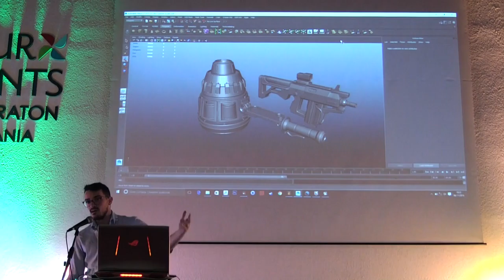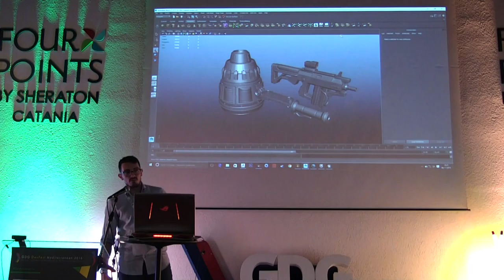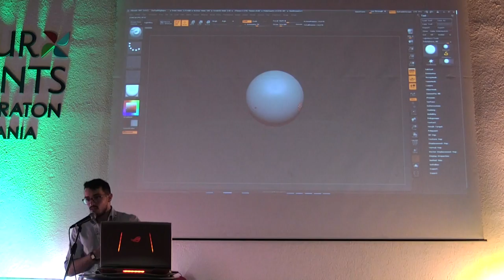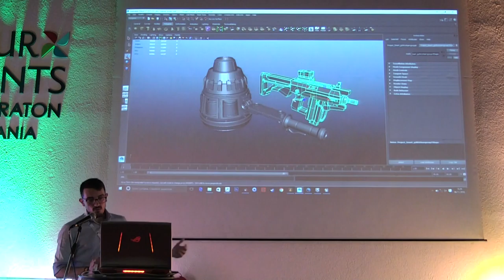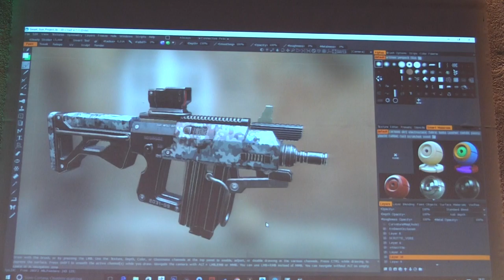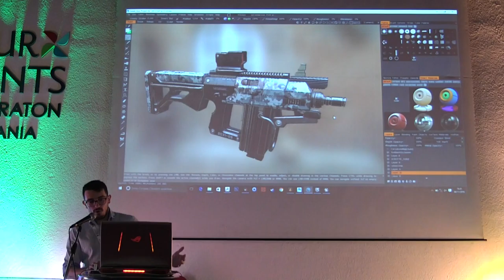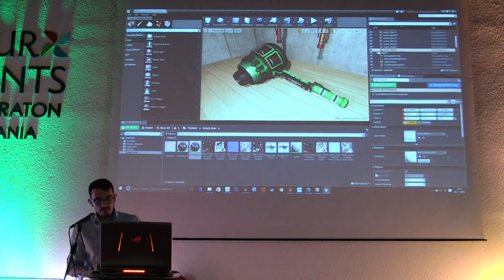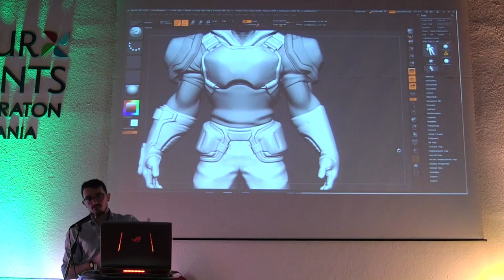GDG DevFest Med 2016 - Aurelio La Ferla "Creazione Assets Videogame"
Ogni anno, tra settembre e novembre, Google inaugura la stagione delle GDG DevFest. Più di 600 GDG in tutto il mondo si aggregano in gruppi separati per dare vita a vere e proprie "feste" degli sviluppatori, uniche nel loro genere. Si tratta infatti di eventi-conferenza all'interno dei quali sviluppatori e designer professionisti, ma anche imprenditori, studenti e semplici appassionati o curiosi, si danno appuntamento per condividere insieme competenza e passione attorno all'universo delle tecnologie Google, tra speech tecnici, workshop, competizioni e tante opportunità per incontrare esperti del settore e professionisti dal mondo Google, che ne è primary partner e sponsor principale.